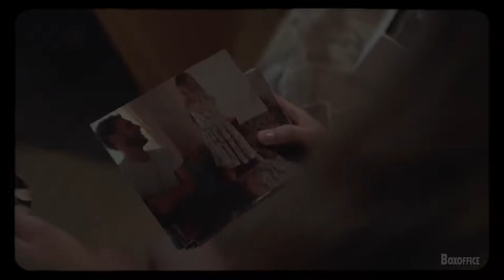Two for Joy | Official Trailer | 2021 | Billie Piper, Samantha Morton | A Drama Movie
Drama

Cast : Billie Piper, Samantha Morton, Bella Ramsey, Emilia Jones, Daniel Mays, Grace Hogg-Robinson

Director : Tom Beard

Plot : A troubled family's problems come to a head during a stay in a seaside town..